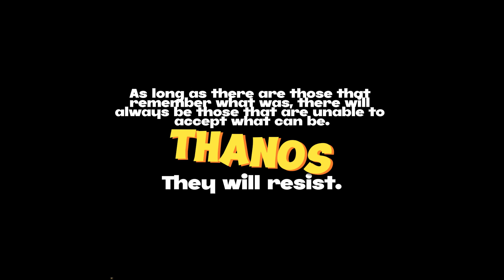Thanos - They will resist